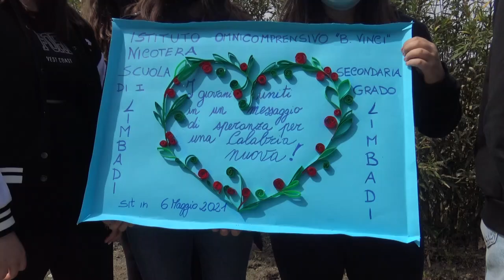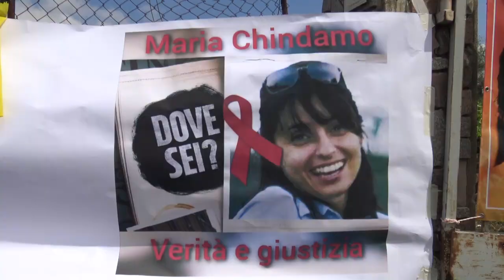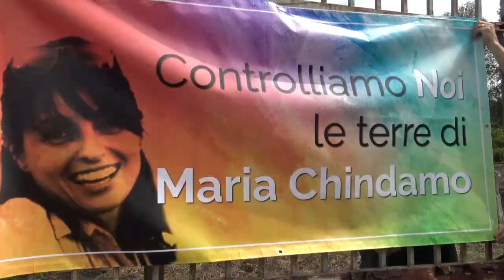Limbadi, sit in a 5 anni dalla scomparsa di Maria Chindamo